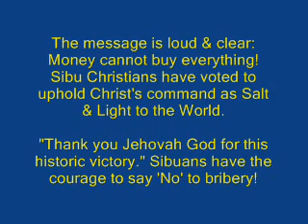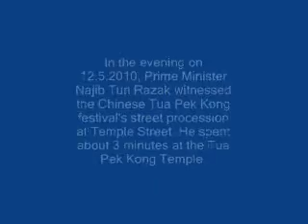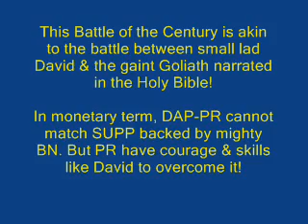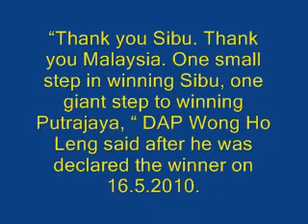Celebration for Historic Victory & Sibu Miracle: DAP wins Sibu by-election on 16.5.2010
Say No to Bribery - DAP wins Sibu by-election on 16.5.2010
Attempt to bribe Sibu folks had backfired with votes swinging of 3,633 to the Opposition.